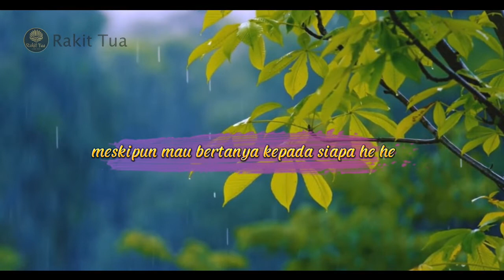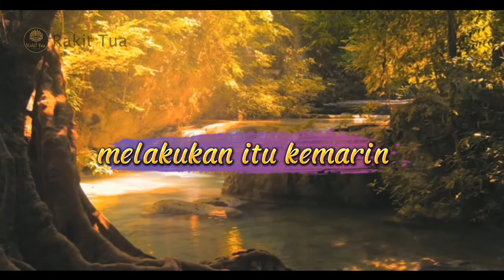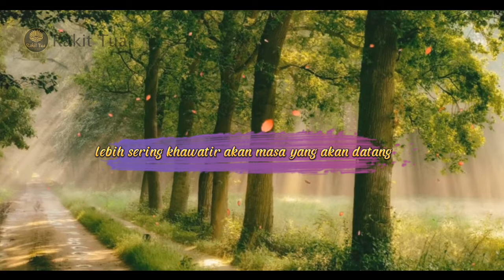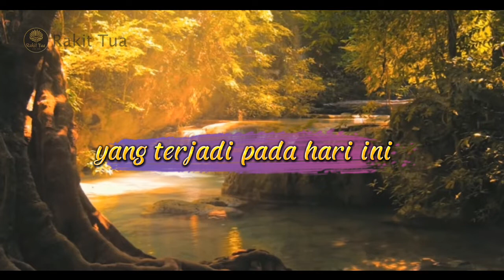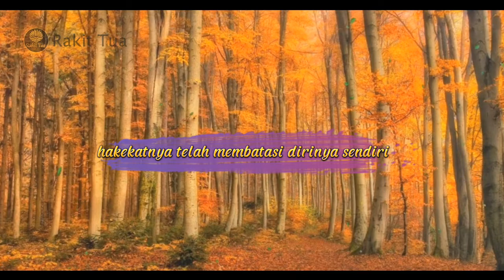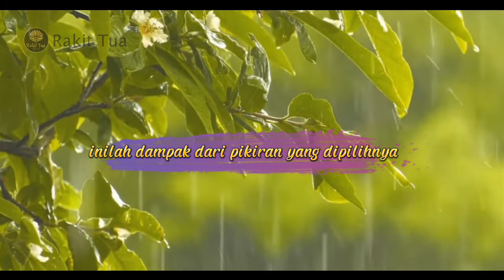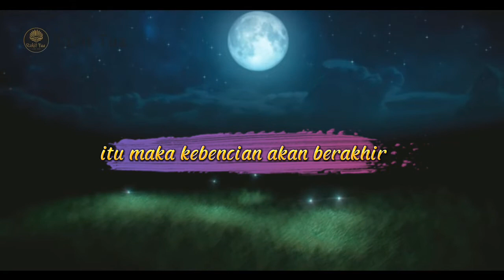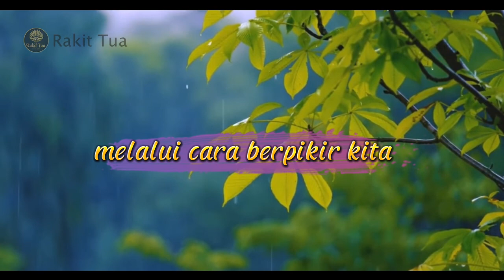SOLUSI MASALAH KEHIDUPAN ADA PADA CARA BERPIKIRMU || RAKIT TUA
Hai semua.. kami disini bahagia, semoga kalian juga ya…
Ada sebuah pertanyaan yang kami yakin kita semua pernah menanyakan hal ini, meskipun mau bertanya kepada siapa… hahaha ya pertanyaan itu sanggat sederhana, pertanyaannya seperti ini:
Dari mana datangnya kebahagiaan dan penderitaan? Di manakah letak kesenangan dan kesedihan? Dimana letak kedamaian dan kekacauan luar biasa dalam hidup kita? Sehingga hidup kita tidak terarah, kacau tanpa jalur arah yang jelas. Ternyata jawaban atas semua pertanyaan itu adalah: pikiran. Hahaha Bagaimana bisa?
Agar tidak salah persepsi, kami akan mencoba menjelaskannya dalam video yang singkat ini.

Sabbe satta bhavantu sukkhitatta
Semoga semua makhluk hidup berbahagia.
Official Youtube Account of Rakit Tua Channel [Since 2020]